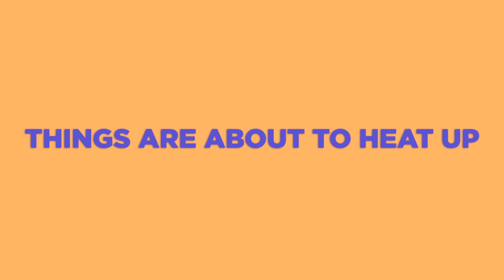IRL Cooking with Ninong Ry Trailer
Some of the hottest gaming influencers, streamers, and pro gamers are asked to cook with the hottest online chef. Hilarity and damn good food ensue. Don't miss IRL Cooking with Ninong Ry featuring some of your favorite Tier One, AMPLFY, and Blacklist stars, available exclusively on Tier One Studios.